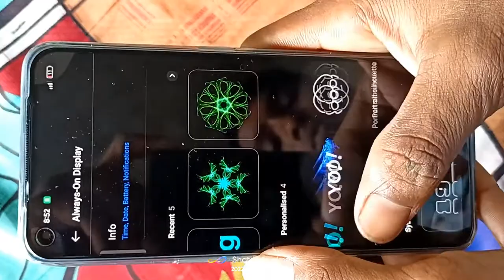realme 9 4g finger animation